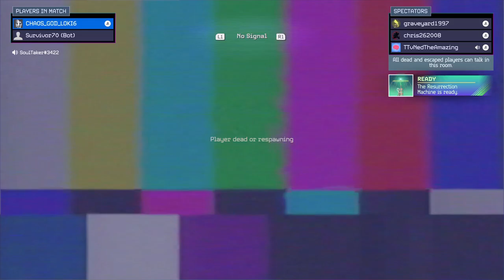Killer Klowns From Outta Space - NEW Subscribers Goal 6/20 Follower NE... | chriso822024 on Twitch